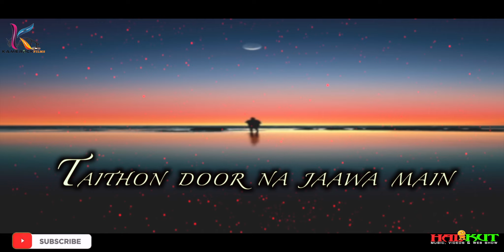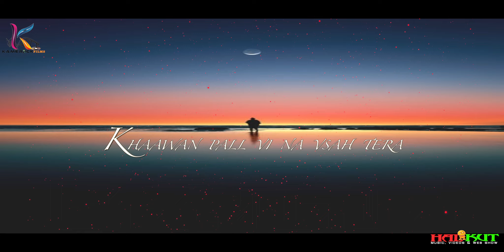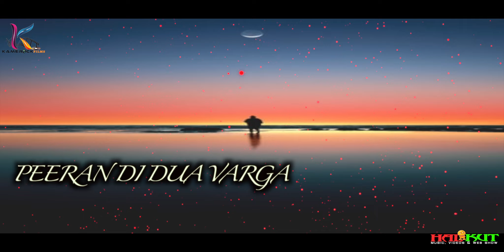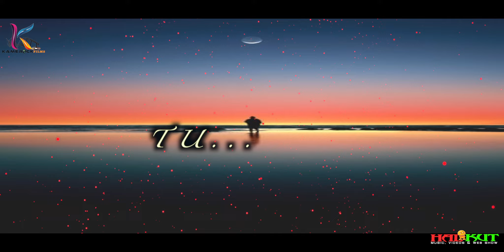Dua Warga | Luck E | New punjabi song 2021 | latest punjabi song | Kamerock Films | Ft Jagdeep Maan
Dua Warga | Luck E | New punjabi song 2021 | latest punjabi song 2020 | Kamerock Films | Halkut App

Singer,Music & composer- Luck E

Lyrics - Saheb Randhawa

Editing - A Own Films

Producer -Jass Mann & Jagdeep Maan

Label-Kamerock films

Airtel Direct Dail Codes
VI (Vodafone & Idea ) Direct Dial Codes
BSNL (N/W) BT(space)(code) to 56700
7481170
BSNL (S/E) BT (space)(code) to 56700
12337121
AIRCEL (N/W) DT(space)(code) to 53000
7481170
AIRCEL (S/E) DT (space)(code) to 53000
12337121
Tata Indicom WT (space)(code) to 12800
12337121
MTNL PT (code) to 56789
12337121